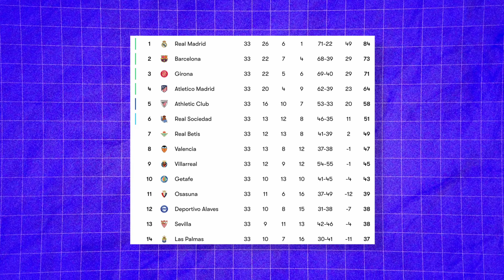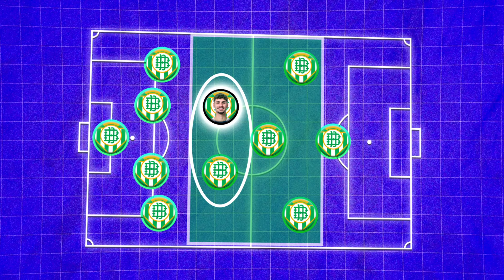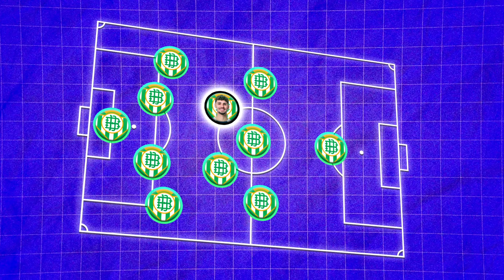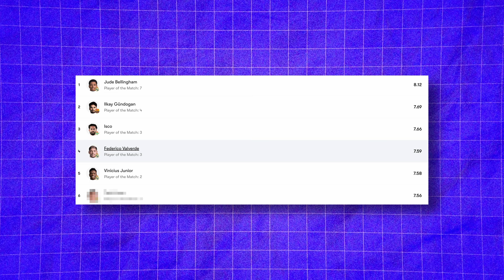We need to talk about JOHNNY...